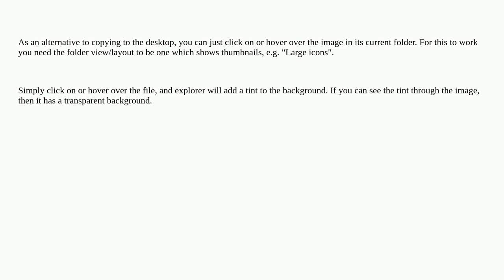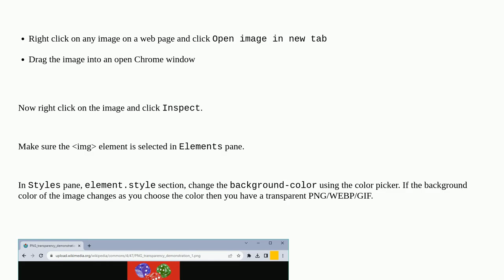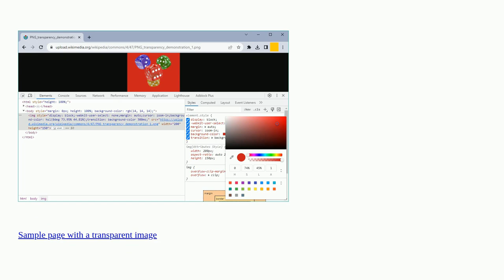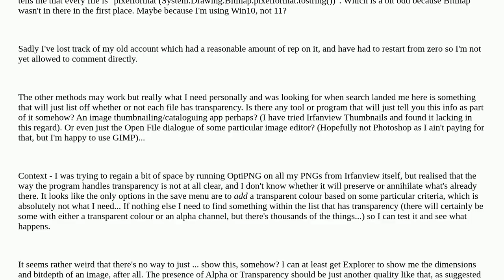How can I check for transparent background in PNG file, Windows 11 using only what is supplied wi...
How can I check for transparent background in PNG file, Windows 11 using only what is supplied with the OS?

A special thanks goes out to the awesome community

  windows-11 photos